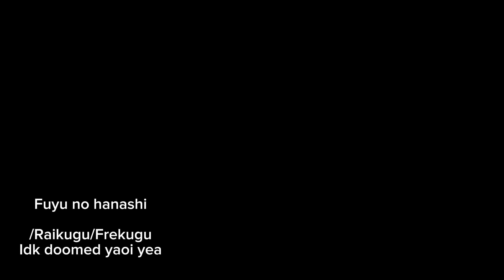【手描きエイトリ】Fu/yu/no/ha/na/shi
Fuyu no hanashi I remember crying listening to this song in the anime
I’ve been addicted to Eitori and I just think it fits kuguri and his very doomed yaoi backstory.

I’m really looking forward to the development of Yuuhan’s story in the future. The feature event’s story was so good I cried. It’s so well written. Kuguri’s novel too man. They didn’t evenat least let Kuguri kiss Mr. Frederick. Maybe he could kiss another blonde with deep green eyes instead.